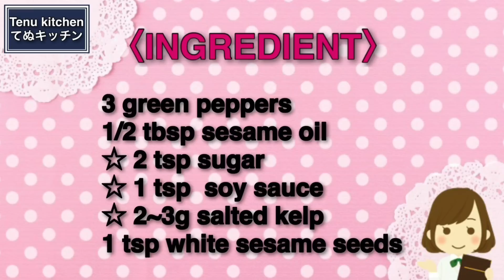これがあったらご飯３杯余裕でいけます！簡単でめっちゃ美味しい！『ピーマンの塩昆布佃煮』の作り方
Amazonのページはこちらから↓

▽〝ピーマンの塩昆布佃煮〟の詳しいレシピはこちらのブログから♪

【ピーマンの塩昆布佃煮】
今日は、ご飯がめちゃくちゃ進む一品『ピーマンの塩昆布佃煮』を作りました！
甘辛味と塩昆布の旨みで、ピーマンが止まらなくなります！とにかくご飯に合うので、これがあったらご飯３杯はいけちゃいます！！
間違いない美味しさなので、ぜひぜひお気軽にお試しください♪

☆塩昆布 2〜3g
白いりごま 小さじ1

【sweet pepper with salted kelp】
Today, I made a dish that makes rice go crazy, "salted kelp tsukudani (sweet pepper with salted kelp)"!
The sweet and spicy flavor and the salted kelp makes the peppers unstoppable! It goes great with rice anyway, so you can have three bowls of rice with it!
It is definitely delicious, so please feel free to try it!

〈INGREDIENT〉For1~2
3 green peppers
1/2 tablespoon sesame oil
2 teaspoons sugar
1 teaspoon soy sauce
2 to 3 g salted kelp
1 teaspoon white sesame seeds